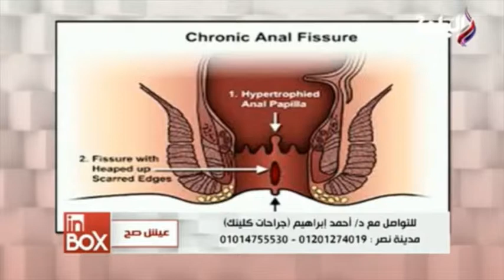توضيح الشرخ الشرجي مع د. احمد ابراهيم